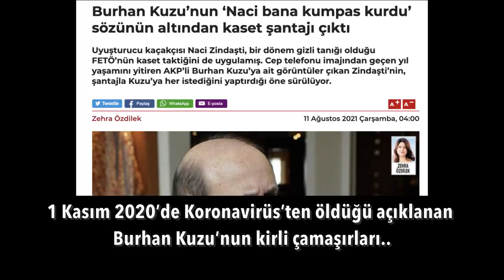Tulum başlarına geçecek..! | Tarık Toros | Analiz | 19 Ağustos 2021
19 Ağustos 2021
Analiz

• Mühim bir aşamanın geçilmekte olduğunu görüyoruz: İnsan dışılaştırma aşaması.
• Emin olun, Burhan Kuzu hayatta olsa iğrenç iddialara rağmen başına bir şey gelmezdi.
• Yaşananlar sadece tek kelimeyle açıklanabilir: Kötülük.
• “Böcek gibi ezelim” dedikleri kesime neyi yapıştırmaya çalışmışlarsa… Aynıyla suçüstü yakalandılar: Kaset, kumpas, haşhaşi, katalog vs.
• Ağababaları, reisleri, troliçeleri “kendi sonlarının” fena halde farkında.
• Kahverengi tulum dahil, yakıştırdıkları her şey başlarına geçecek.